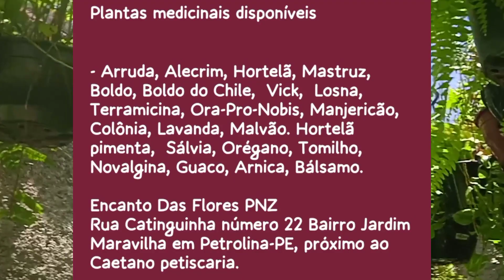Plantas medicinais na Encanto das flores PNZ em Petrolina-PE.